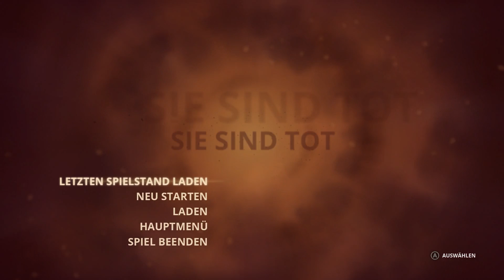Let's Play: Styx: Master of Shadows - DIESE VERFLIXTEN MUENZEN [German][Alex][Blind][#010]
Wo sind sie denn bloss versteckt?

HINWEIS:
Wenn Dir das Spiel gefaellt, unterstuetze bitte die Entwickler und kaufe Dir das Spiel im Original!